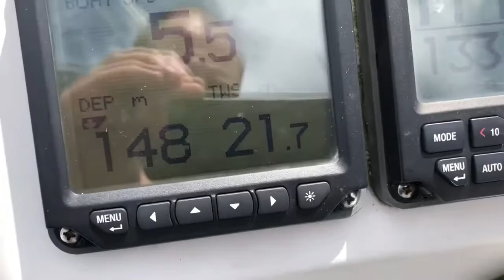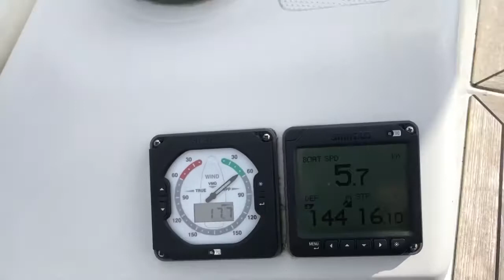Sailing in Scotland 2019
Wild family go sailing in the Clyde